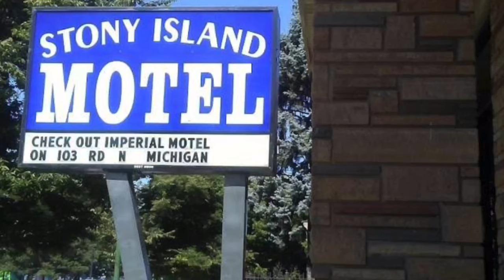Nicole Patrice - Stony Island feat. AvoDaGod [Official Music Video]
Produced by Nicole Patrice, Mixed by DJ T-Rell, Lyrics by Nicole Patrice Adams and Avory Banks

Filmed and edited by Anthony Curry and A. Curry Films